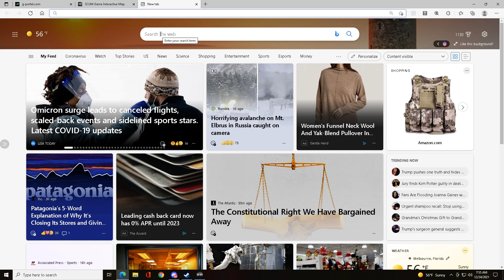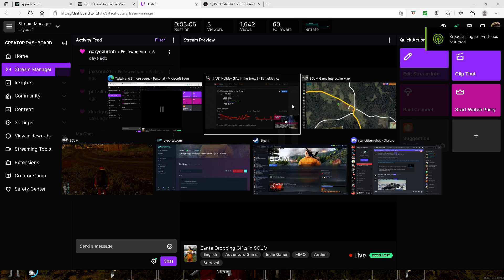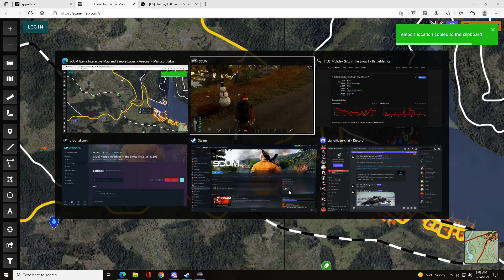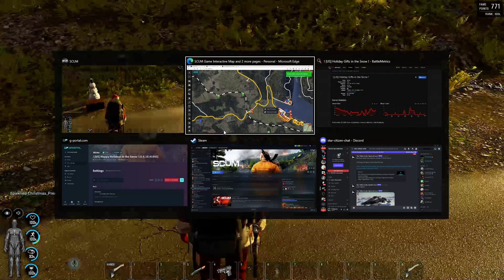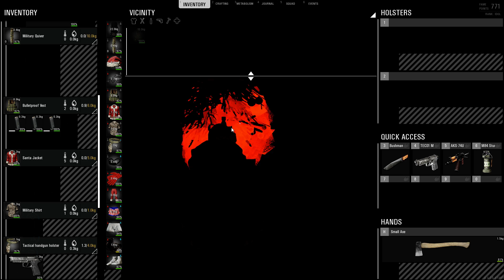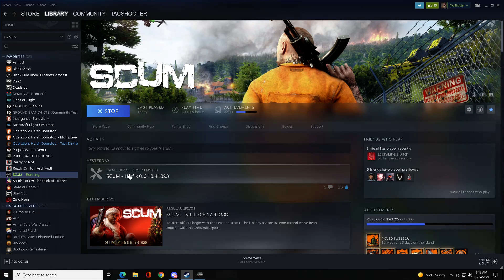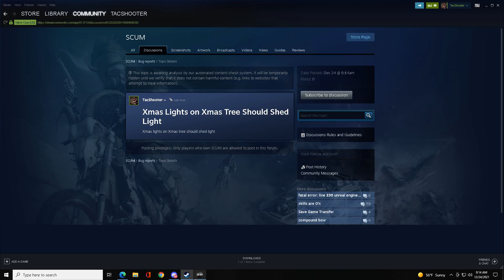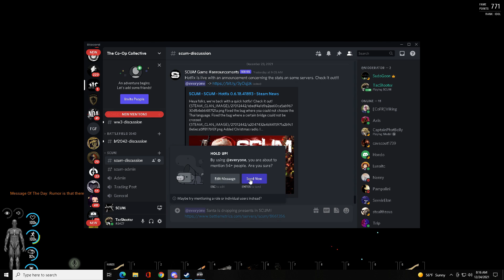Santa Dropping Gifts in SCUM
Happy Holidays!  Santa is already hard at work dropping gifts in SCUM.  To get your presents, connect to the server with address info found at this battlemetrics